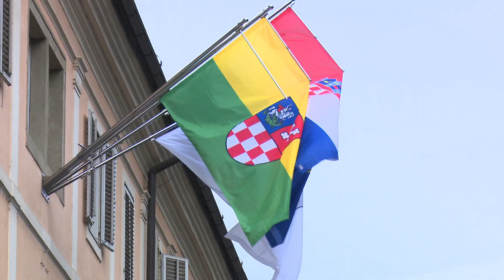SBTV - DNEVNIK - BJELOVARU 22 MILIJUNA EURA ZA PROJEKTE IZ ITU MEHANIZMA - 21.12.2022.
Održivi urbani razvoj u Republici Hrvatskoj provodi se putem integriranih teritorijalnih ulaganja takozvanog ITU mehanizm koji omogućuje integriranje sredstava iz različitih europskih fondova i operativnih programa i ulaganje tih sredstava u aktivnosti kojima će se ojačati uloga  gradova kao pokretača gospodarskog razvoja.  ITU mehanizam do sada se se provodio u osam najvećih urbanih središta – Zagrebu, Osijeku, Rijeci, Splitu, Zadru, Slavonskom Brodu, Puli i Karlovcu uključujući i  njihove susjedne jedinice lokalne samouprave. Njima će se od iduće godine priružiti i Bjelovara koji ima spremne projekte. Koji su to donosi Ivica Vlašić.